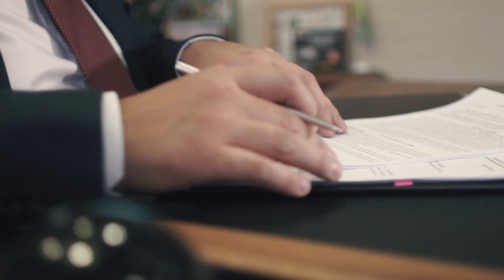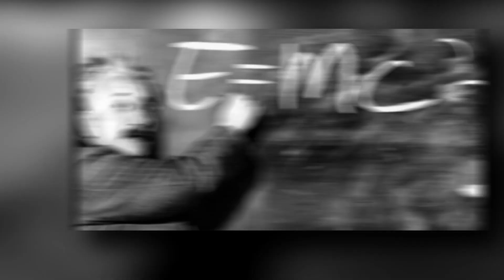UNLOCKING THE SECRETS OF THE ÜBER-SUCCESSFUL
Surprisingly, the secrets of success possessed only by the Über-successful and that differentiate them from the rest of us, are, in the tradition of Einstein’s formula, e=mc2, dazzlingly simple.

Gr8biz is a collection of the most practical business and self-development advice and motivation you will find on YouTube. We provide business owners and managers and anyone who wants to achieve their true potential and greatness with short documentaries, informative and educational videos, viral and trending topics, and everything in between! We share with you the benefit of top business school thinking, solid research and wisdom gained at the “school of hard knocks”. Our videos are distilled from years of experience in executive positions.
If we think it’s worthy, we’ll provide you with an upload!  Also, we want you to get involved! Tell us what you want to see more of:  We always listen and provide our community with what they want! Feeling down? We will have something to lift your spirits.